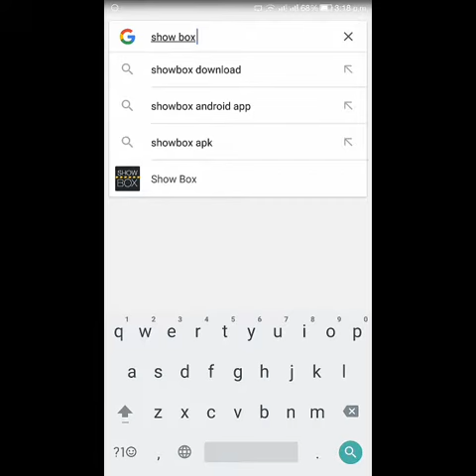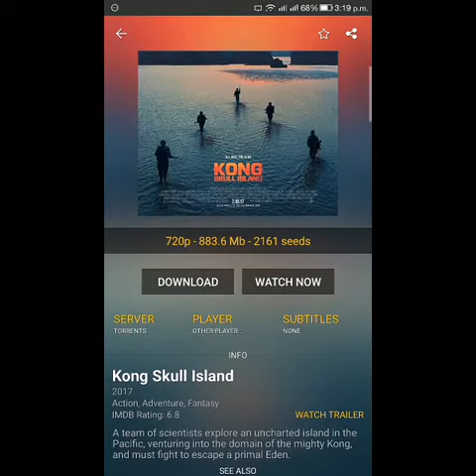How to download Free hd movie on android - No add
This video will show you how to download or watch movies,TV shows & News for free on android phone ,Full HD movie and movie trailers download in free, No add showing ,u can also watch New Hollywood movies  , Quickly download and  also watch in different video size.